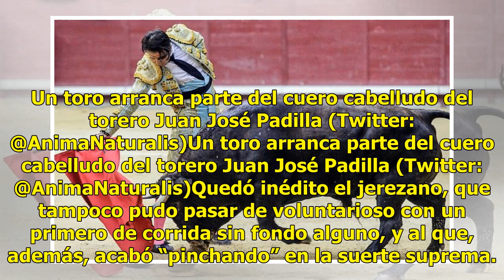Toro arranca cuero cabelludo a torero durante corrida en España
Los toreros Morante de la Puebla y Miguel Ángel Perera resultaron triunfadores del festejo celebrado en Arévalo, Ávila, una tarde marcada por la espantosa cogida del Padilla por el cuarto, el cual le arrancó parte del cuero cabelludo. Una imagen escalofriante, de las del vello de punta, primero por ...